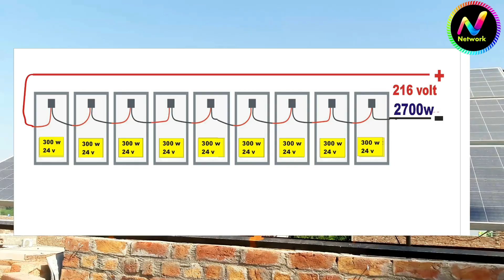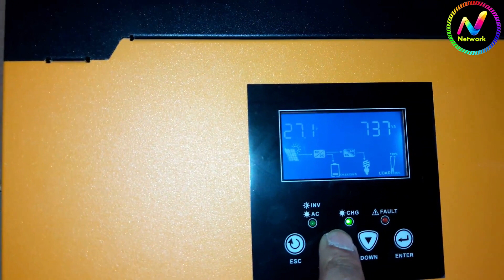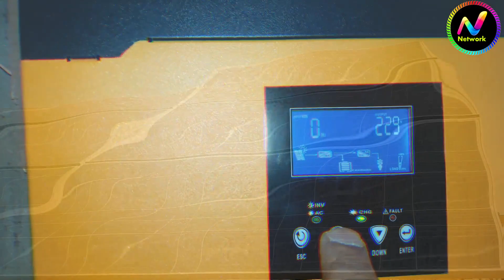2700 watt Complete Solar system Price and Complete details in urdu /2020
Assalam o Alaikum /helo friend aj ki is video main hum ap ko 2700 watt k soler system k bare main mkml detail k saath btay gy,,,video psand ay to like kr dain shukria,,,
5KW Solar system complete installation guide with JA 400W solar panels and vmii Max power  inverter

5KW Solar system complete installation guide with JA 400W solar panels and vmii Max power  inverter

7 kw solar system price in Pakistan 2020 solar power s